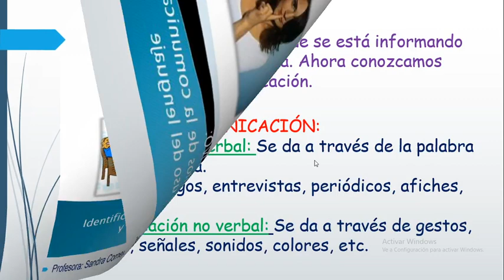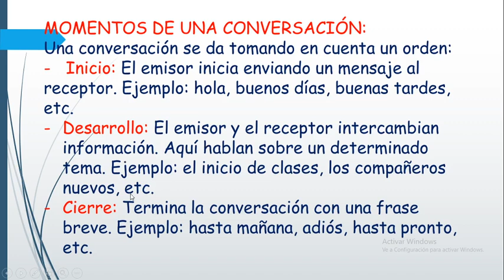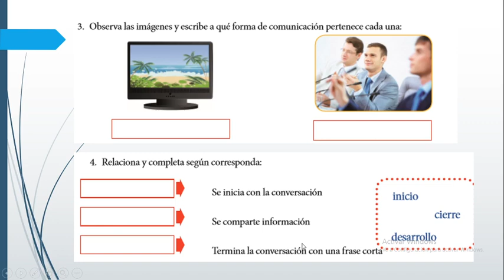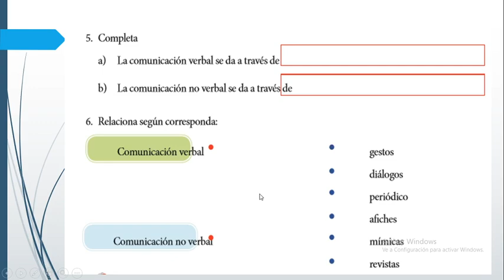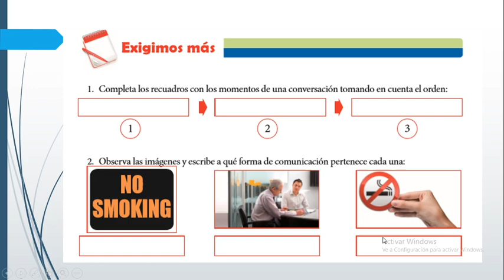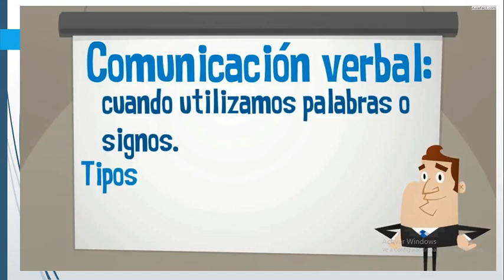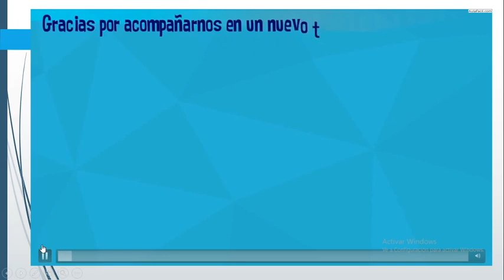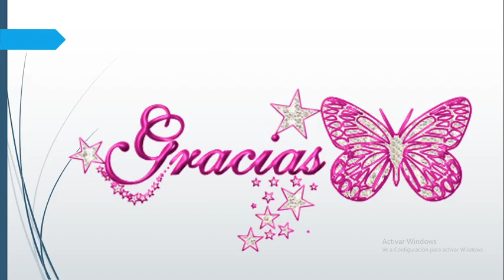SEGUNDO GRADO COMUNICACIÓN VERBAL Y NO VERBAL